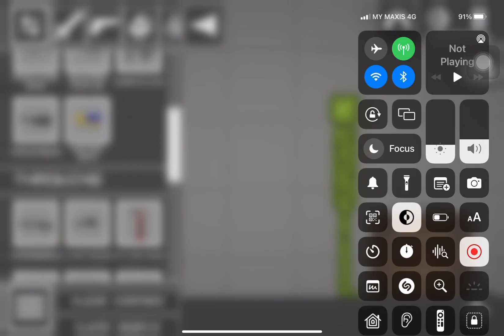Melon playground date